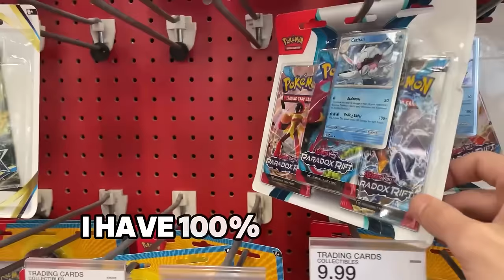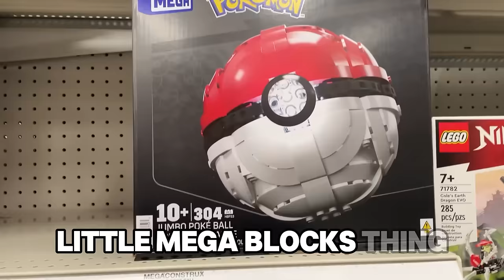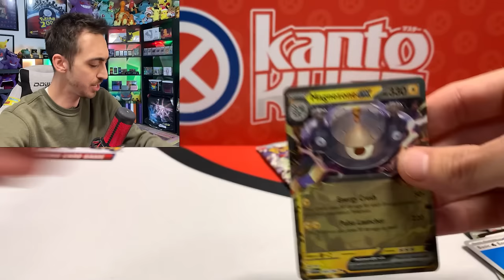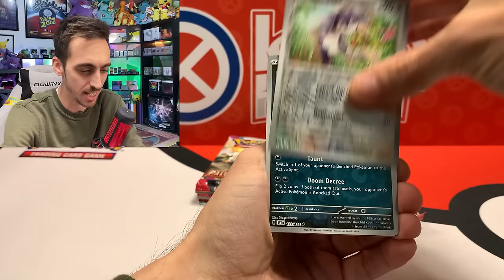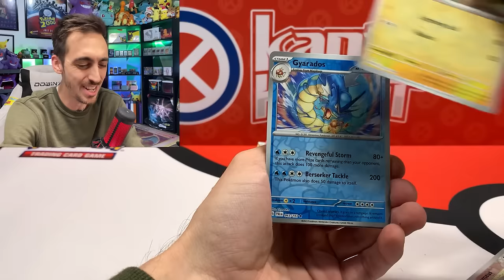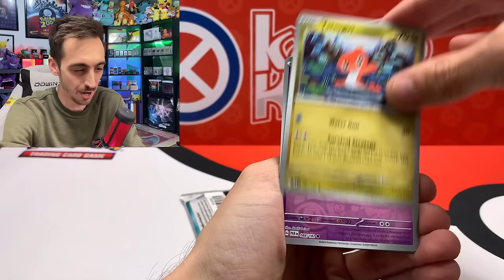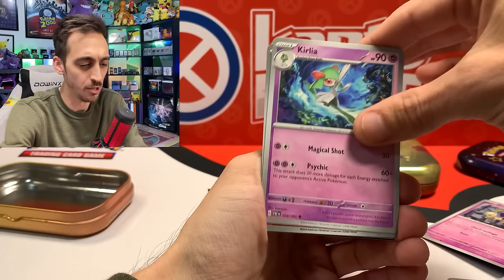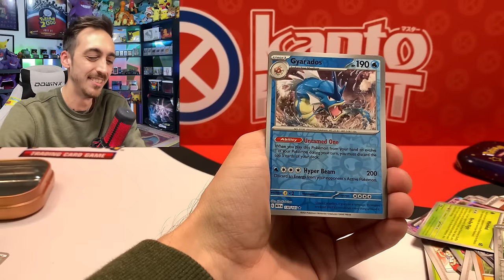Rare Find: Pokémon 151 Mini Tins at Walmart!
Opening Pokemon 151 Mini Tins and discounted tins.

🔒Vaultx Temporal Forces Binder Code► KANTOKURTSV5

Kanto Kurt
11230 Gold Express Drive,
310-144